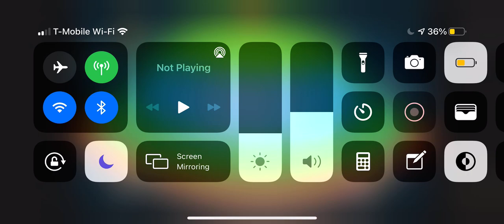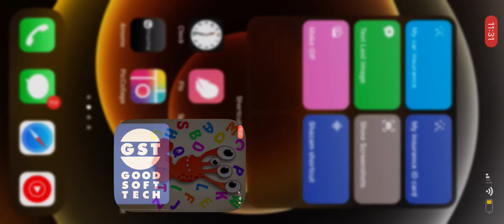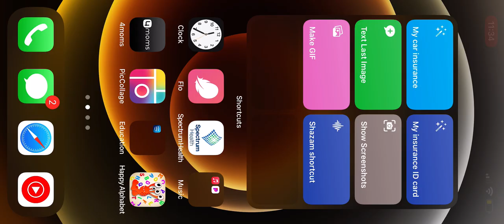A-Z Alphabet Words